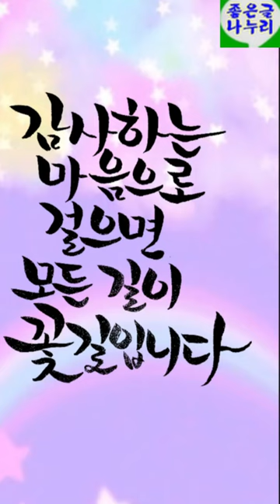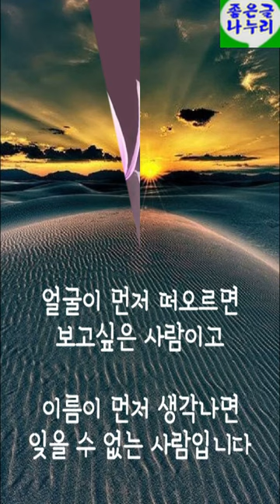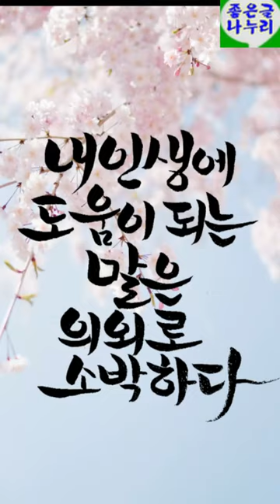4월 인사말, 캘리그라피 좋은 글 모음, 행복한 4월 되세요.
4월 인사말, 캘리그라피 좋은 글 모음